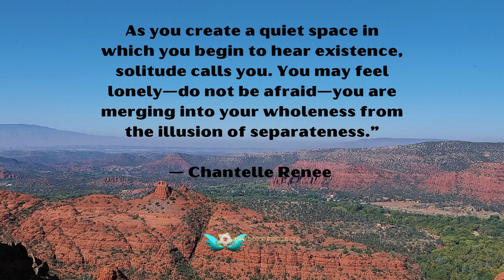Stillness in Retrograde Seasons - Galactic Astrology Guidance by Akata Vesta (QSG Practitioner)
"We are going to have a series of planets retrograde happening now with Saturn leading in Pisces.
I believe it is an invitation for us to go within, to drop into STILLNESS, in order for us to recollect and recharge our energies before next year 2025.

Pluto:
September 1st 2024 to November 19th 2024
Saturn:
Jun 29, 2024 Pisces 19°25’  -  Nov 15, 2024 Pisces 12°41’
Neptune:
Jul 2, 2024 Pisces 29°55’  -  Dec 8, 2024 Pisces27°07’
Chiron:
Jul 26, 2024 Aries 23°32’    -  Dec 29, 2024 Aries 19°00’
Mercury:
Aug 5, 2024 Virgo 04°06’  -  Aug 28, 2024 Leo 21°24’
Nov 26, 2024 Sagittarius 22°40’  -  Dec 15, 2024 Sagittarius 06°23’
Uranus:
Sep 1, 2024 Taurus 27°15’  -  Jan 30, 2025 Taurus 23°15’
Jupiter:
Oct 9, 2024 Gemini 21°20’  -  Feb 4, 2025 Gemini 11°16’
Mars:
Dec 7, 2024 Leo 06°10’  -  Feb 24, 2025 Cancer 17°00’

Dear Starseeds,

Namaste

Appreciation Contribution

Akata Vesta

🔽 Download 'Light in Dark Places' for free from my library

01. This Too Shall Pass
02. I Walk With Ghosts
03. Celestial
04. Beyond These Walls
05. Affirmations
06. Falling Together
07. Chasing Daylight
08. What We Don't Say
09. Beautiful Oblivion

🔽 Download all the tracks from the album for free from my library